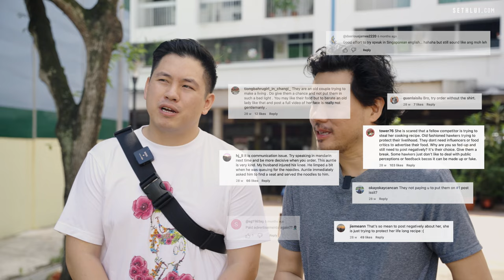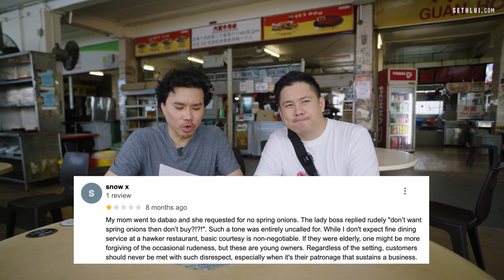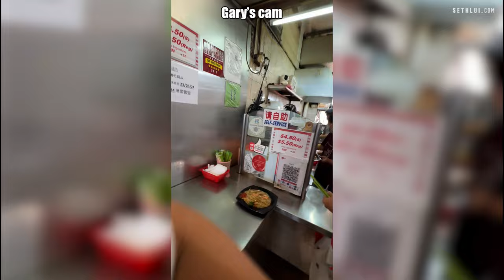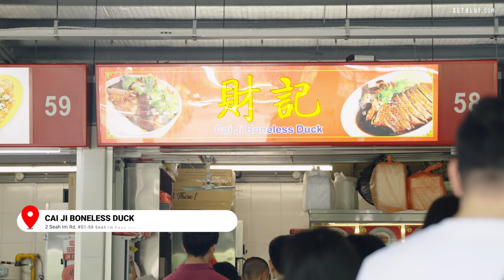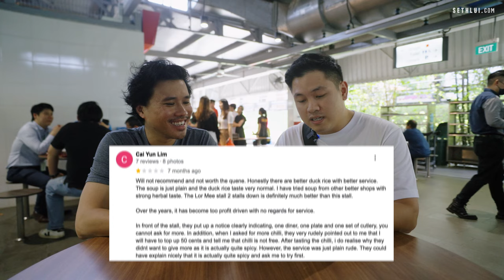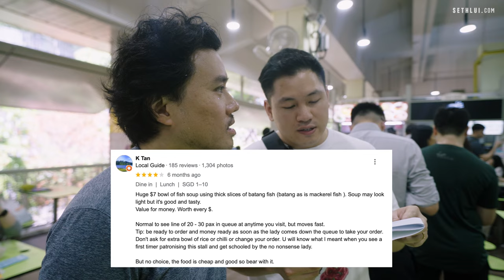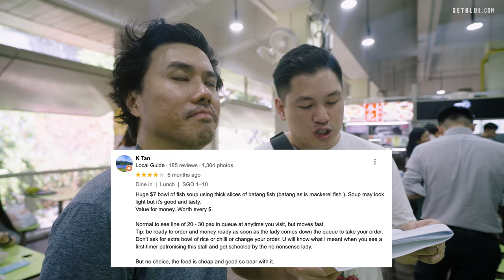Good food, bad service Part 2! | Food Finders Singapore S6E2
Seth and Gary collected your recommendations from the previous Good Food Bad Service video to see who is right this time, the online comments or the hawkers?

0:00 Introduction
1.47 Xiao Di Fried Prawn Noodle
6.46 Cai Ji Boneless Duck
11:39 Han Kee Fish Soup
16:19 Conclusion

Address:
Xiao Di Fried Prawn Noodle
153 Serangoon North Ave 1, #01-512, Singapore 550153

Cai Ji Boneless Duck
2 Seah Im Rd, #01-58 Seah Im Food Centre, Singapore 099114

Han Kee Fish Soup
7 Maxwell Rd, #02-129, Singapore 069111